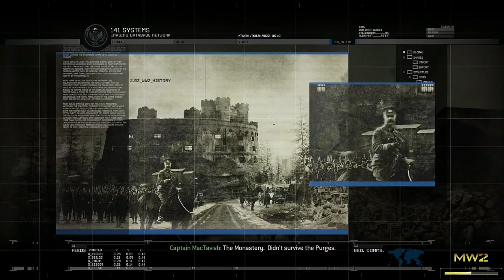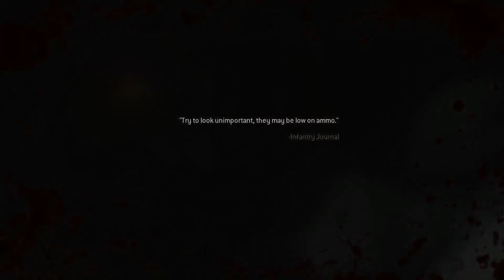COD Modern Warfare 2 Remastered Walkthrough Gameplay -HINDI- Part 6 || BIGSKULL GAMING